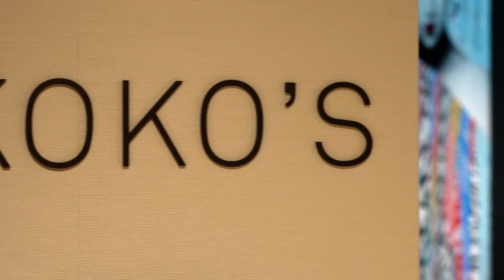Monte Carlo's rich history with Livinia Nixon | Getaway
Livinia Nixon experiences some of Monte Carlo's rich history on Getaway 2022.